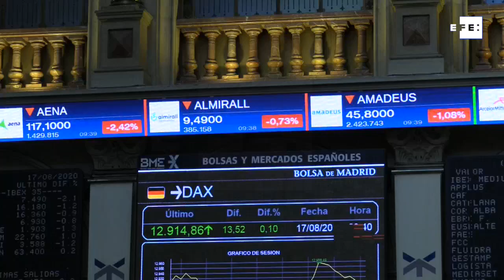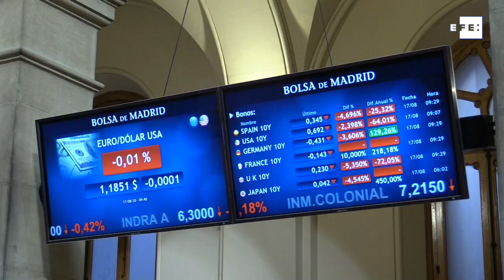El Ibex 35 mantienen el tono negativo tras la apertura y arriesga los 7.100 puntos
Madrid, 17 ago (EFE).- El Ibex 35 abría la sesión del lunes con una caída del 0,17 % en los 7.148 puntos para incrementar posteriormente los descensos hasta el 1 % y perder los 7.100.